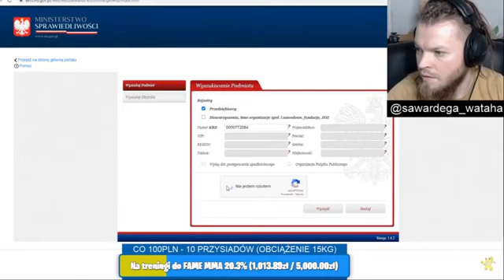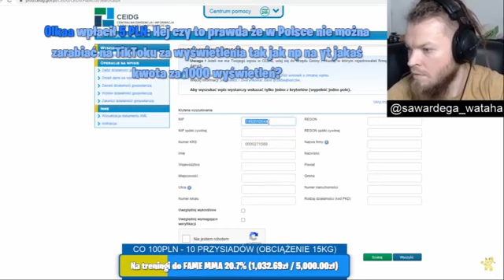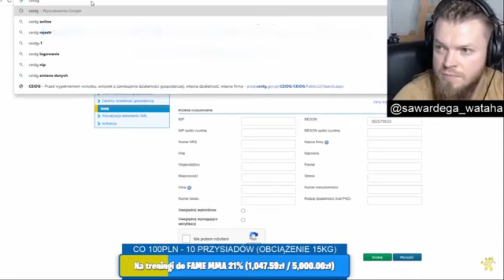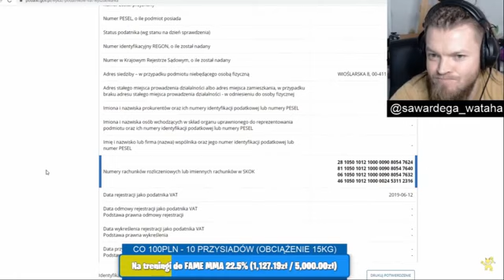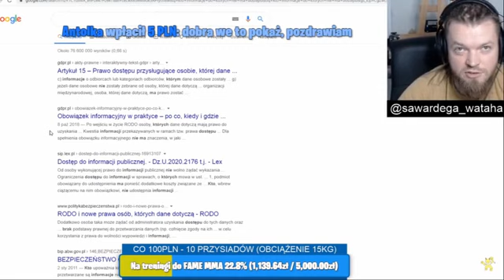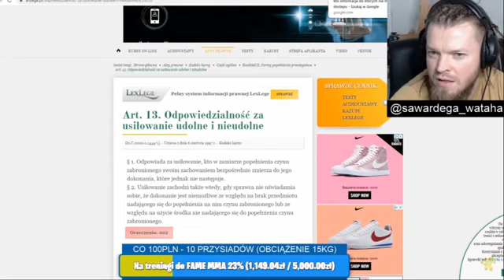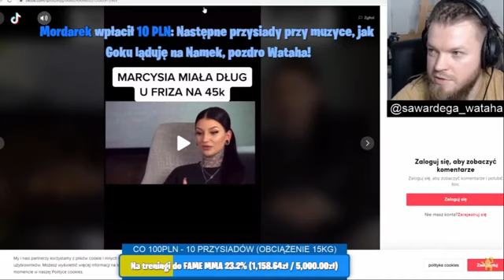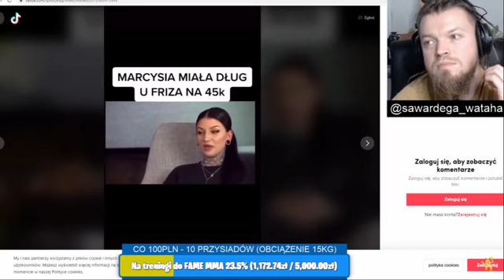WARDĘGA O DŁUGU MARCYSI U FRIZA (oglądaj do końca)